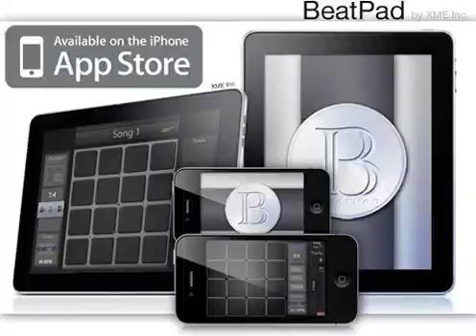Yeahh - The Accomplice Trakkz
Recorded & Uploaded using BeatPad for iPhone & iPad. - Download BeatPad Now.